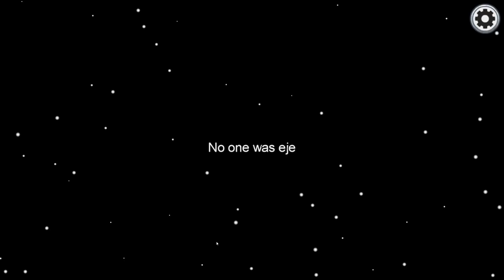Among Us But Imposters Take Big L's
Finally got the first video ready guys! This is the rest of the game from my first Among Us TikTok I posted about a week ago. Lets just say that it goes surprisingly well for the second imposter despite my big brain.